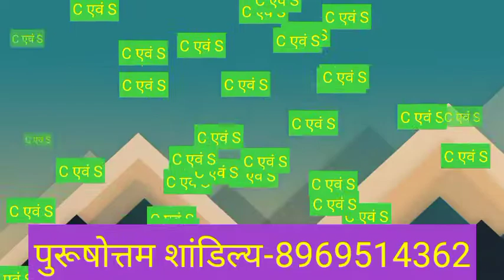C or S naam ki jodi kaisi hoti hai / C or S Naam ki jodi / S Naam Wale Log Aur C Naam Wale Ki Jodi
C aur S ki jodi | C Name Wale Log Aur S Name Wale Logo Ki Jodi kaisi hoti hai?

धन्यवाद ।